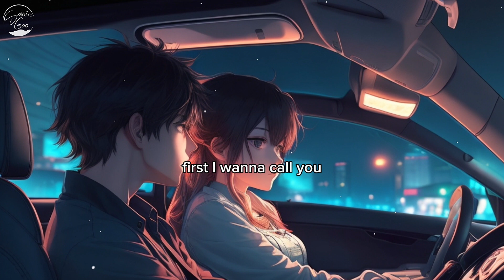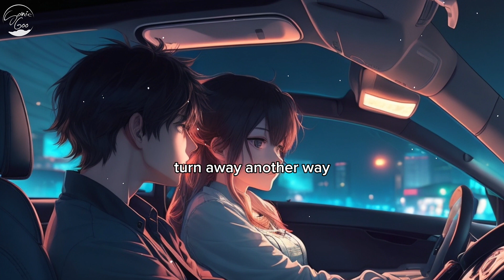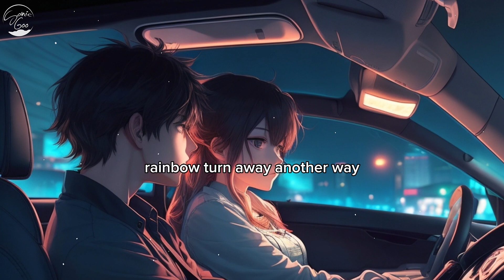Sineself - I Really Want to Stay at Your House (Lyrics)